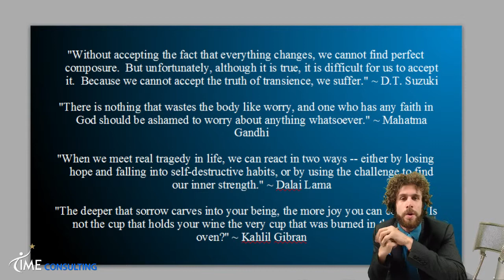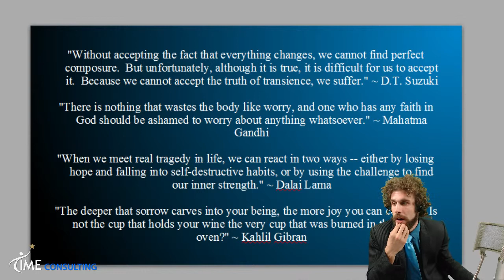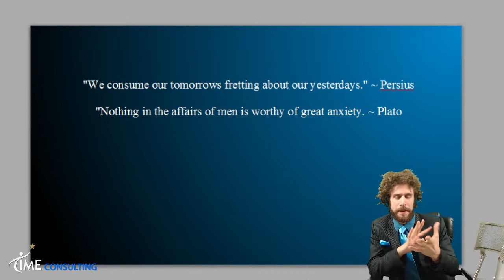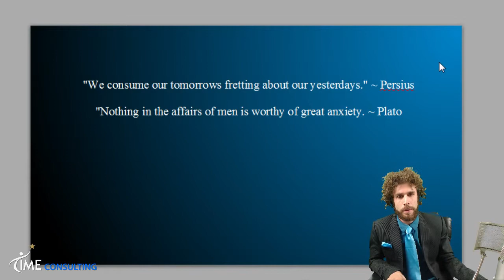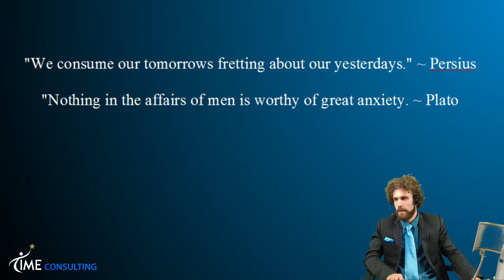We Win with Teeuwen Show 0003 - Idioms of Success: "Live in the Now" [Part 1]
We Win with Teeuwen is a program dedicated to the ideals of positivity, success and happiness.  The Idioms of Success explores success ideas and explains them in simple, universal language.  Also available for download in podcast.  Songs by Walter Senko used with permission.